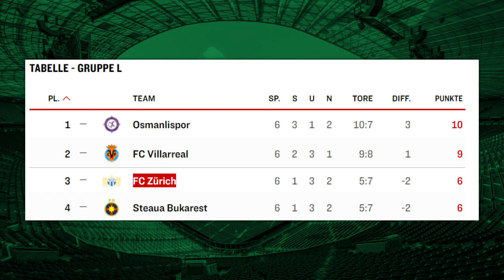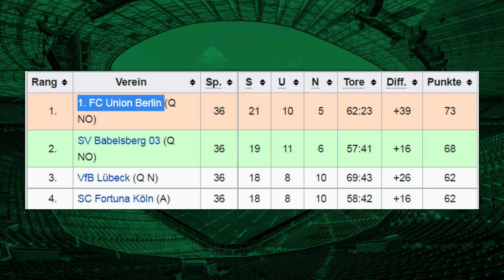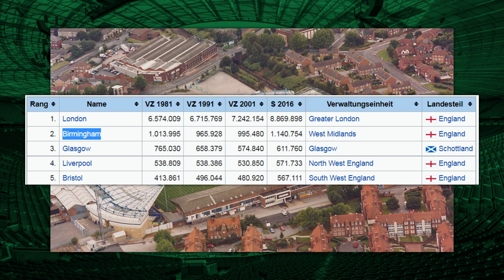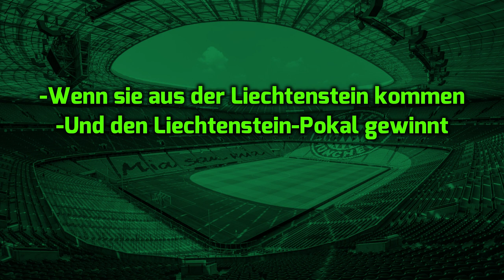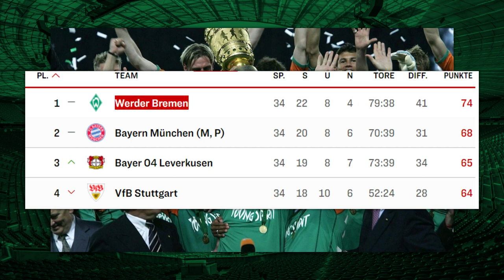TOP 5 | Unterklassige Klubs in der Geschichte des Europapokals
In diesem Video zeige ich euch 4 unter-klassige Fußball Vereine, die gleichzeitig am Europapokal teilgenommen haben.